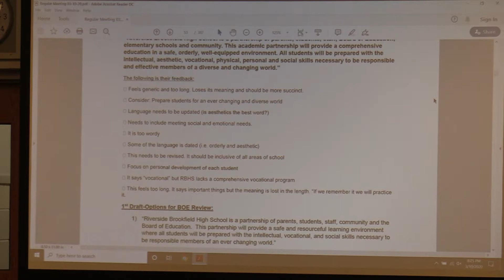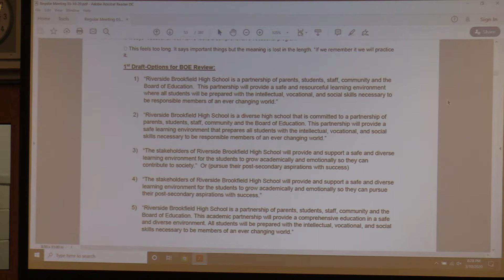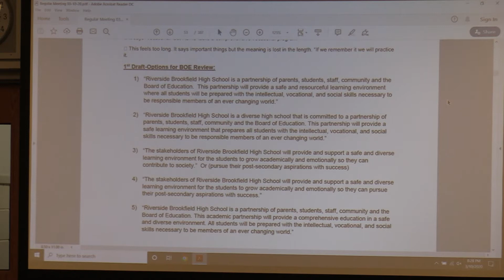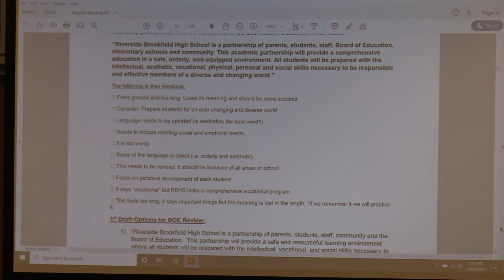Disc. Strategic Planning — Mission Statement 03-10-20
Part 09 of the March 2020 regular business meeting of the Township High School District 208 Board of Education of Cook County in Riverside, Illinois.